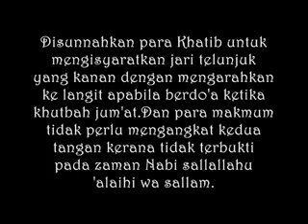Cara Khatib Dan Makmum Berdo'a Ketika khutbah Jum'at